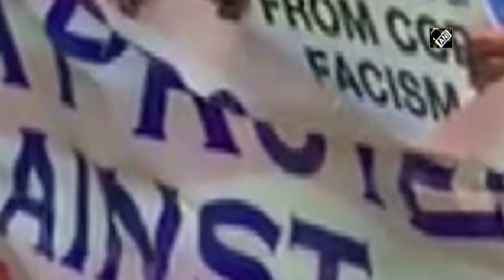Indian-Americans take to Capitol Hill to denounce China's expansionist policy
Washington DC (USA), Aug 10 (ANI): A group of Indian origin Americans called for 'America Protest Against Communist China' demonstration outside the Capitol Hill on August 09. Vietnamese American and Tibetan communities also joined hands to protest against China. They are protesting against the China's expansionist policy with its neighbouring countries. Protestors displayed anti-China placards written "China vacate Aksai Chin and Kashmir". One of the protestors held placard written "China stop Expansionist policy".